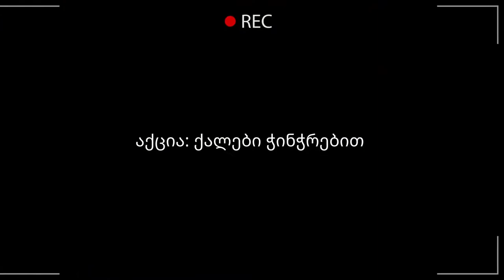17 მაისი | 2013 წელი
2013 წლის 17 მაისი - სხვადასხვა ლოკაციაზე დარბევის აქამდე გამოუქვეყნებელი კადრები.